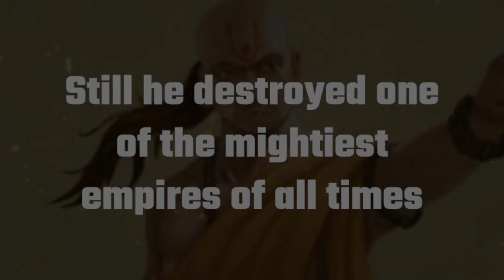Acharya Chanakya comes to TFIStore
Awaken your inner Chanakya with our latest Acharya Chanakya collection.